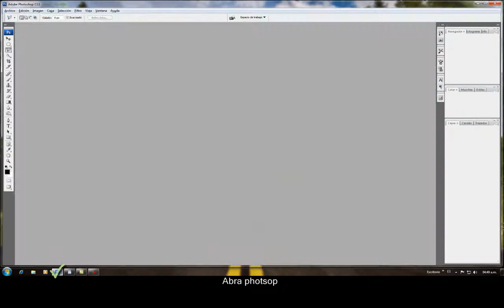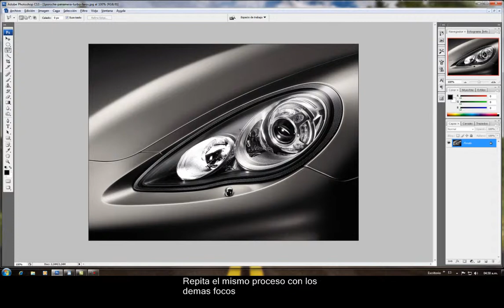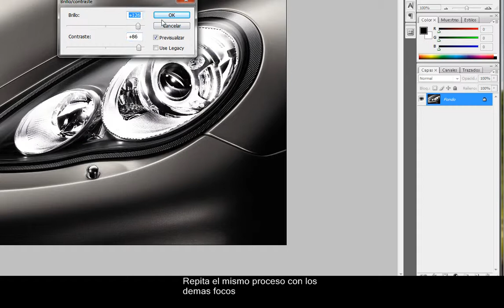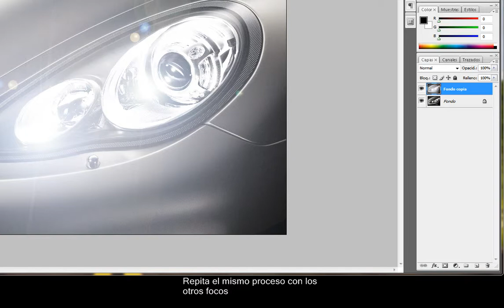Photoshop Luz Xenon Automoviles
Como Ponerle luz de xenon a tu automovil en photoshop